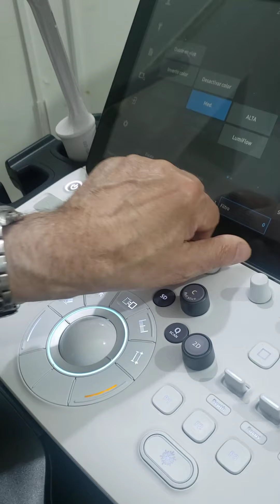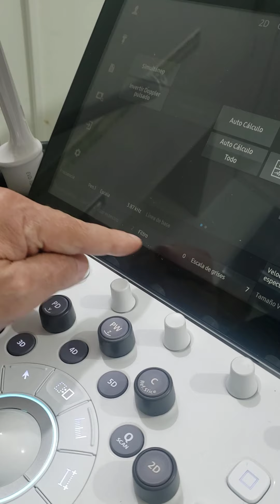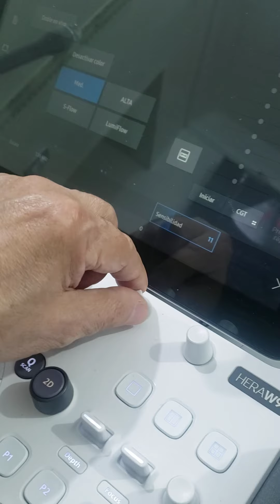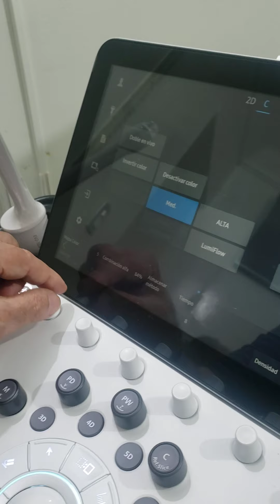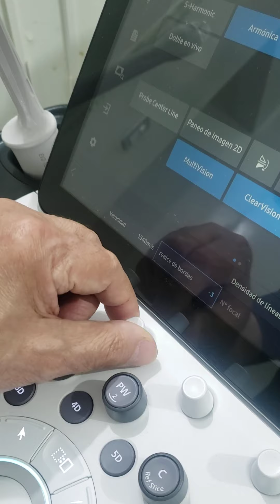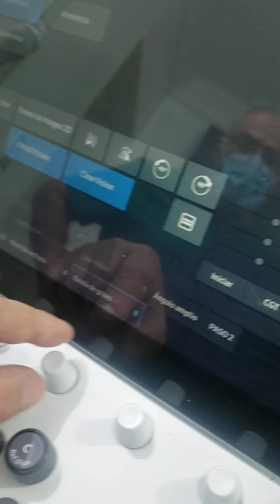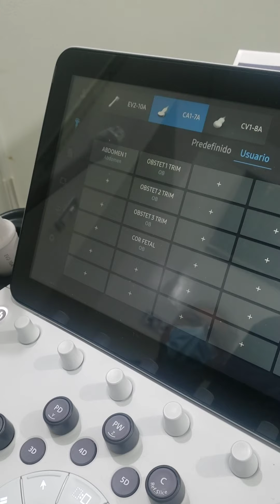Ajuste de imagen (para Pelvis) con el transd. convexo. Hera W9v1. 02a